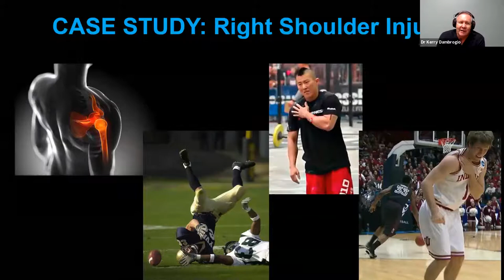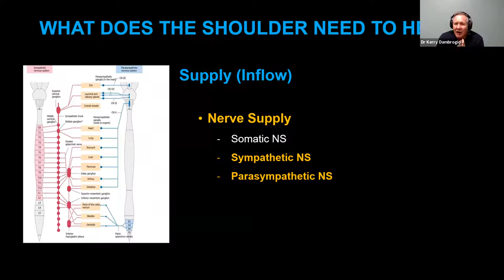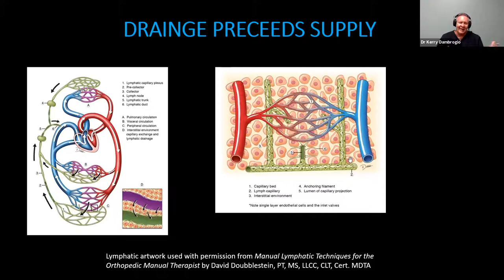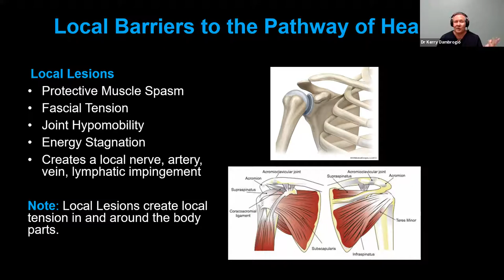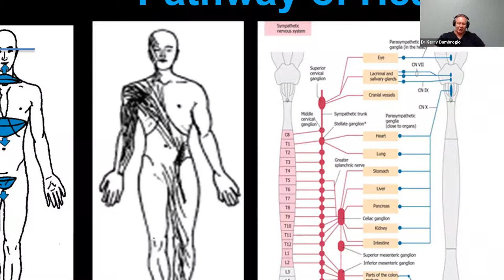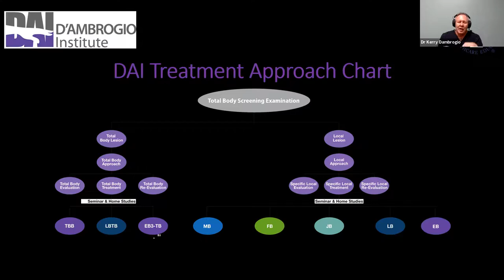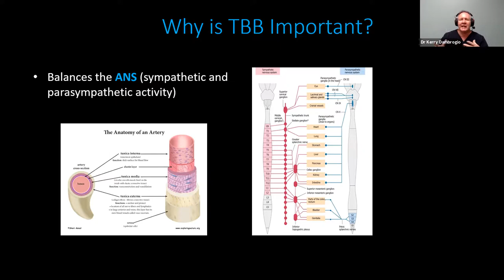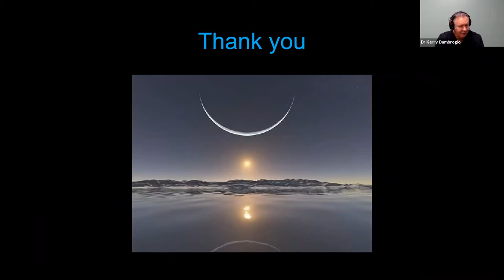Total Body Balancing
It is a reminder of how important it is to look at the influence of the total body on your clients' local orthopedic complaints. Dr. Kerry uses a case study of an injured right shoulder to review what a shoulder needs to heal, the total body influences on this shoulder, and explain total body balancing.